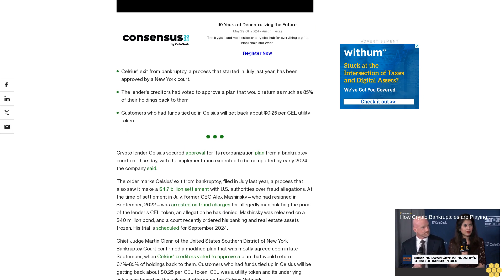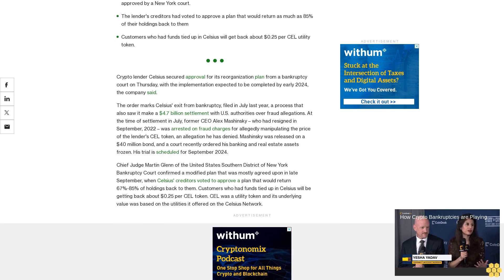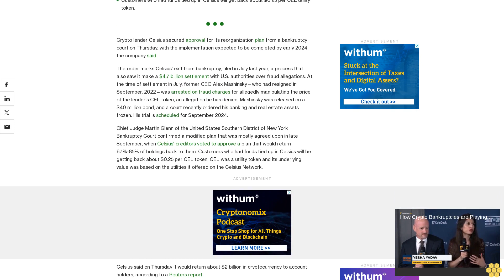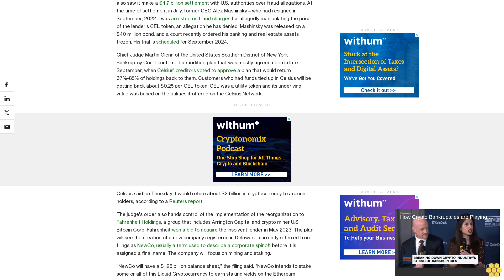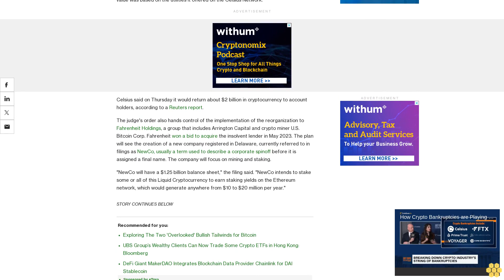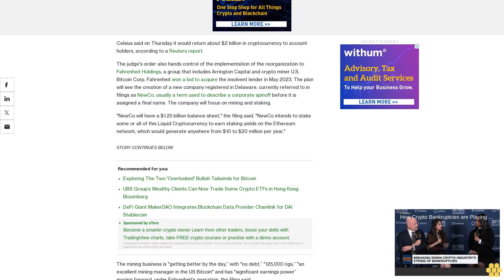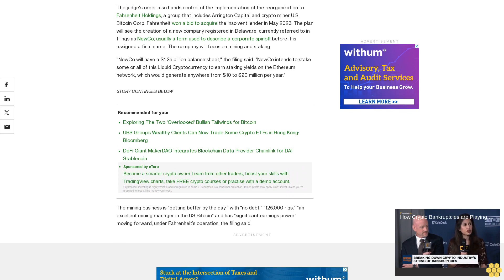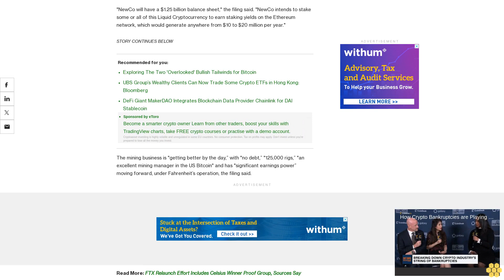Celsius Bankruptcy Reorganization Plan Approved by Court; Implementation by Early 2024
The order marks Celsius' exit from bankruptcy, filed in July last year, a process that also saw it make a $4.7 billion settlement with the U.S. over fraud allegations.

Celsius' exit from bankruptcy, a process that started in July last year, has been approved by a New York court.

The lender's creditors had voted to approve a plan that would return as much as 85% of their holdings back to them

Customers who had funds tied up in Celsius will get back about $0.25 per CEL utility token.

Crypto lender Celsius secured approval for its reorganization plan from a bankruptcy court on Thursday, with the implementation expected to be completed by early 2024, the company said.

The order marks Celsius' exit from bankruptcy, filed in July last year, a process that also saw it make a $4.7 billion settlement with U.S. authorities over fraud allegations. At the time of settlement in July, former CEO Alex Mashinsky – who had resigned in September, 2022 – was arrested on fraud charges for allegedly manipulating the price of the lender's CEL token, an allegation he has denied. Mashinsky was released on a $40 million bond, and a court recently ordered his banking and real estate assets frozen. His trial is scheduled for September 2024.

Chief Judge Martin Glenn of the United States Southern District of New York Bankruptcy Court confirmed a modified plan that was mostly agreed upon in late September, when Celsius' creditors voted to approve a plan that would return 67%-85% of holdings back to them. Customers who had funds tied up in Celsius will be getting back about $0.25 per CEL token. CEL was a utility token and its underlying value was based on the utilities it offered on the Celsius Network.

Celsius said on Thursday it would return about $2 billion in cryptocurrency to account holders, according to a Reuters report.

The judge's order also hands control of the implementation of the reorganization to Fahrenheit Holdings, a group that includes Arrington Capital and crypto miner U.S. Bitcoin Corp. Fahrenheit won a bid to acquire the insolvent lender in May 2023. The plan will see the creation of a new company registered in Delaware, currently referred to in filings as NewCo, usually a term used to describe a corporate spinoff before it is assigned a final name. The company will focus on mining and staking.

"NewCo will have a $1.25 billion balance sheet," the filing said. "NewCo intends to stake some or all of this Liquid Cryptocurrency to earn staking yields on the Ethereum network, which would generate anywhere from $10 to $20 million per year."

The mining business is "getting better by the day,” with "no debt,” "125,000 rigs,” "an excellent mining manager in the US Bitcoin" and has "significant earnings power” moving forward, under Fahrenheit’s operation, the filing said.